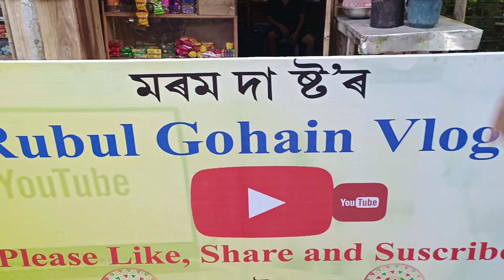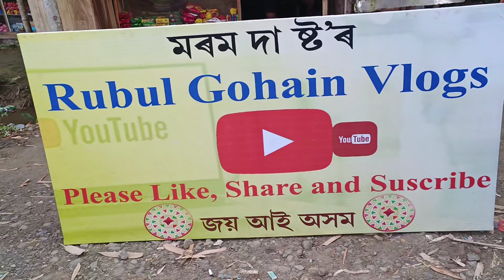pass vlogs/comedy video shooting কৰা চাওঁ আহক।@rubulvlogsassam1486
@time pass vlogs/comedy video shootingকৰা চাওঁ আহক। Flowers comedy#jubinvlogs#assamesevideo

@time pass vlogs/comedy video shooting কৰা চাওঁ আহক। @Flowers Comedy @Jubin Vlogs
@time pass vlogs/comedy video shooting কৰা চাওঁ আহক।@Rubul Vlogs Assam  @Comedy Central